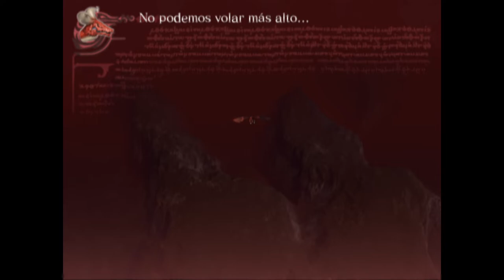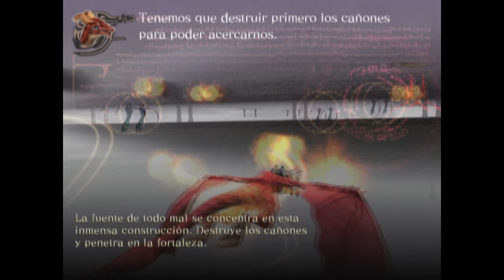Drakengard - cap.7 - Ciudad entre los cielos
Guerra de dragones.